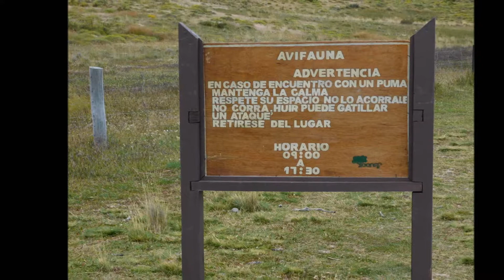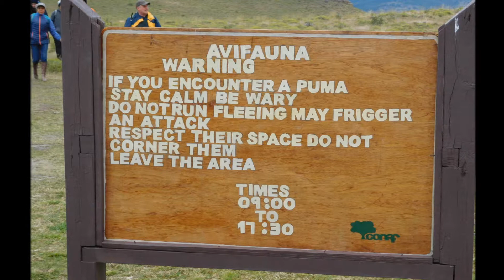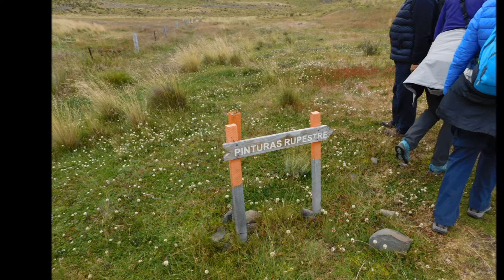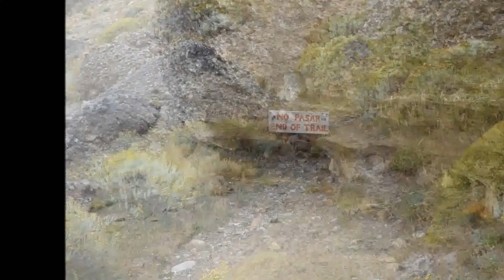The Aonikenk Trail in Torres del Paine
A Photo montage video of the Aonikenk Trail in Torres del Paine National Park in Chilean Patagonia.  The trail takes us past guanaco, grey foxes, and stunning landscapes to the cliff face where petroglyphs made by the Aonikenk (Tehuelche) Indians can still be found.  Filmed in January 2018.